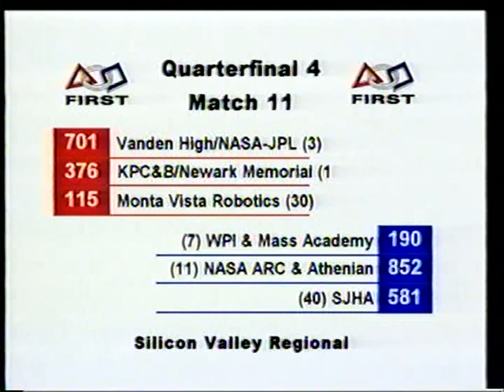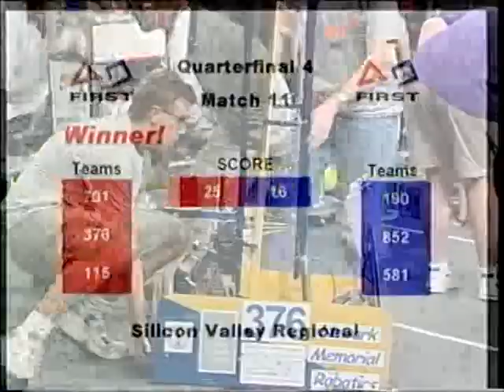2002 Silicon Valley Regional QF4 Match 2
Eliminations Quarterfinal 4 Match 11 of the 2002 Silicon Valley Regional (Zone Zeal)

Red Alliance
701 (Vanden HS)
376 (Newark Memorial HS)
115 (MVRT)

Blue Alliance
190 (WPI & Massachusetts Academy of Math and Science - Gompei and the Herd)
852 (Athenian)
581 (San Jose High Academy)